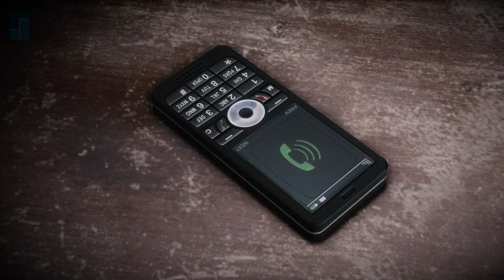Crew Expendable (Medal of Honor: Warfighter - Playthrough - PC - Part 9)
I was expecting SAS to show up and help us out...